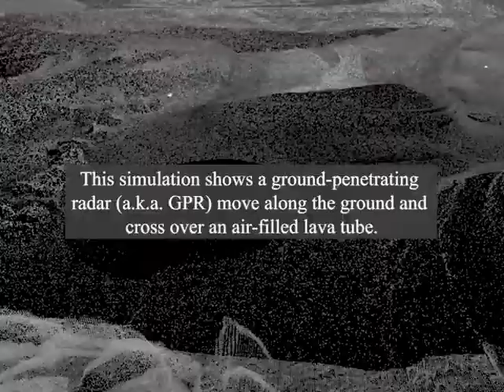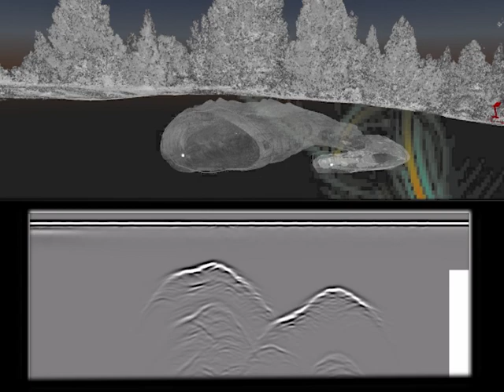TubeX project - GPR data simulation over Valentine Cave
TubeX is a NASA funded project exploring the capabilities of Ground Penetrating Radar (GPR) to detect and map lava tubes. This video shows a fly-through of the Valentine Cave and the ground (from LiDAR data points) with the GPR system transmitting and recording 100 MHz electromagnetic waves. For further information please visit: https:\\tubexproject.github.io.

Valentine Cave, Lava Beds National Monument